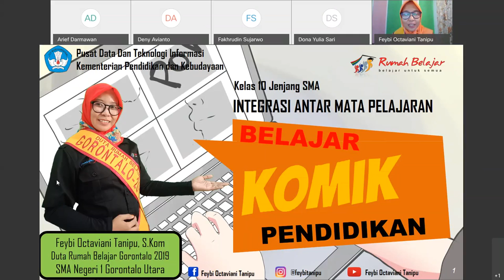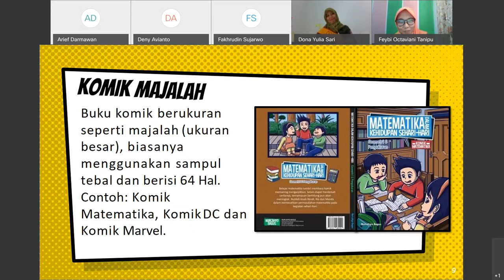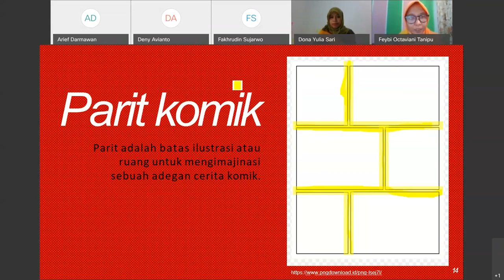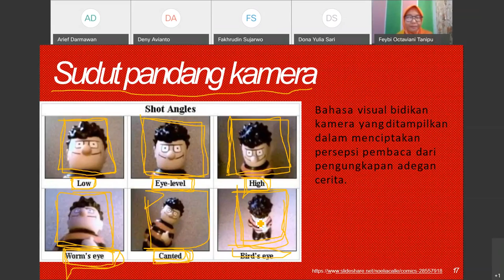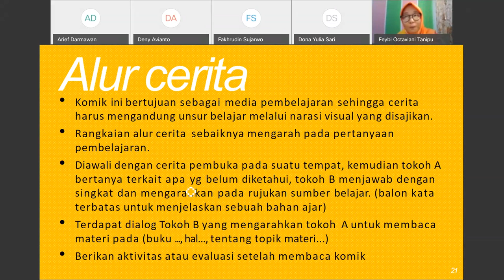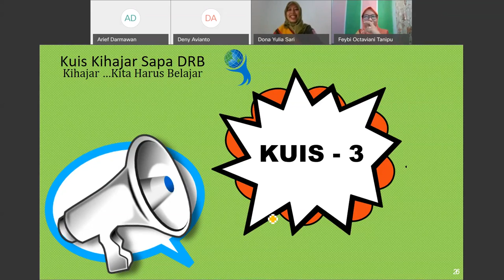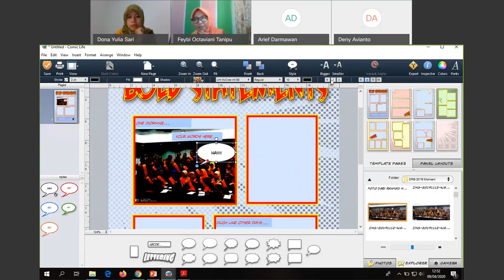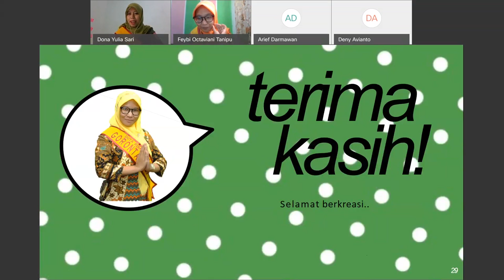Informatika SMA - Belajar Komik Pendidikan oleh Feybi Octaviani Tanipu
Halo, Sahabat Rumah Belajar, untuk mendampingi kalian yang sedang belajar di rumah, yuk simak Video Sajian Pembelajaran Daring (SapaDRB) Bersama Duta Rumah Belajar Feybi Octaviani Tanipu pada Materi Informatika SMA - Belajar Komik Pendidikan.